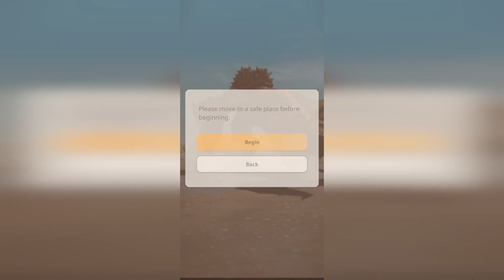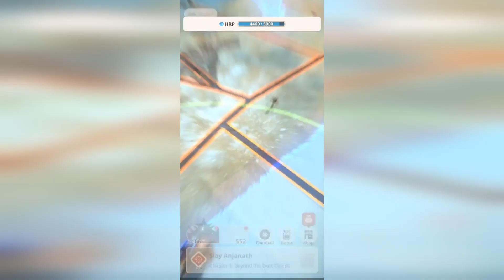MHnow: Back at it, Hammering Diablos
Getting back into MHnow, not disappointed. Just want to have some fun with the hammer